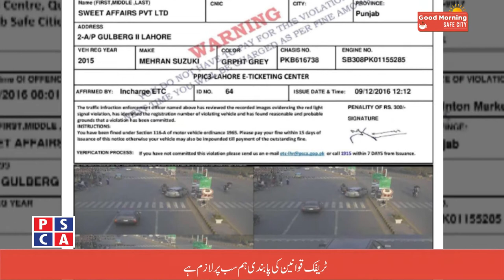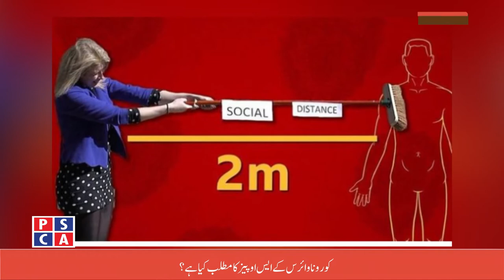Good Morning Safe City ||PSCA TV||18 May 2020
What is the meaning of Quarantine during Coronavirus.
SOP's during Corona Virus Pandemic